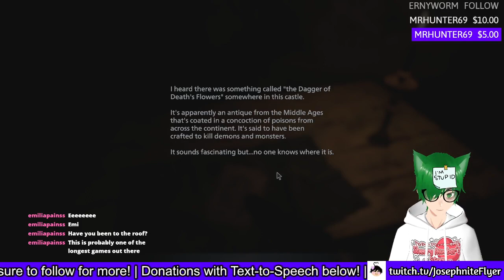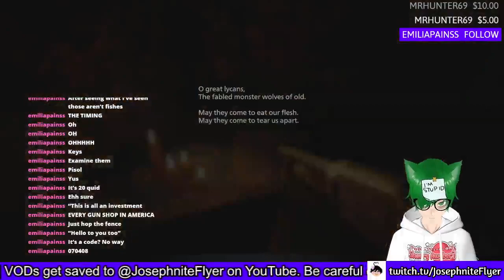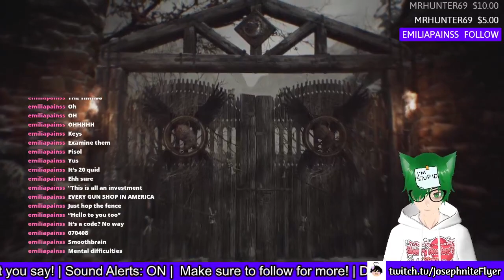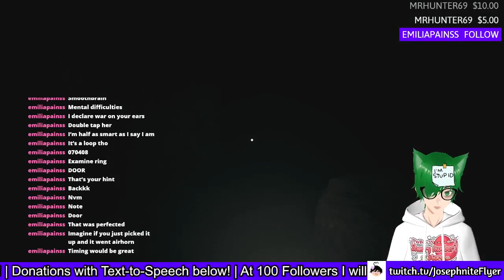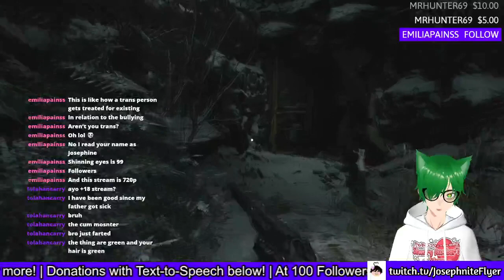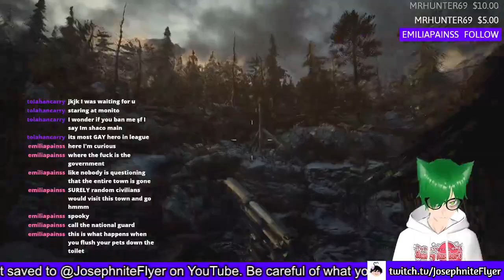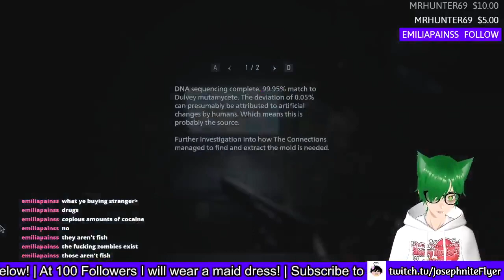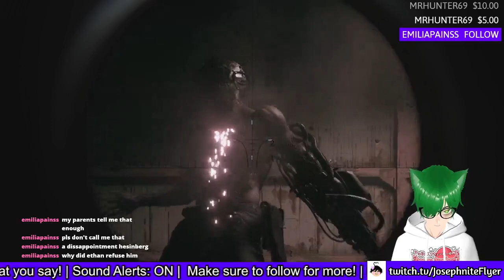Mommy? | Resident Evil Village #2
I just have to keep playing into the bit with the title lol